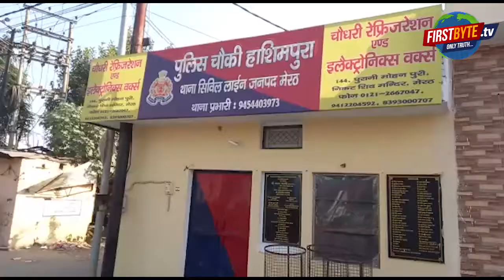अब मेरठ में रिश्तेदार ने दोस्त संग किया नाबालिग से रेप, वीडियो भी वायरल कर दी ।।